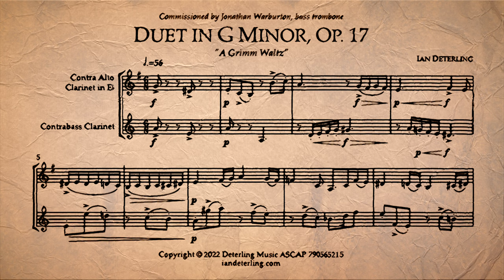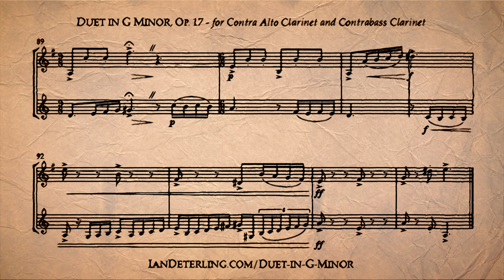Contra Alto Clarinet and Contrabass Clarinet Duet in G Minor, Op. 17 "A Grimm Waltz"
Part 1
 - Flute
 - Clarinet
 - Alto Clarinet
 - Bass Clarinet
 - Contra Alto Clarinet
 - Bassoon
 - Alto Saxophone
 - Tenor Saxophone
 - Baritone Saxophone
 - Horn in F
 - Trombone
 - Bass Trombone
 - Tuba
 - Viola
 - Cello
Part 2
 - Bass Clarinet
 - Contrabass Clarinet
 - Bassoon
 - Contrabassoon
 - Baritone Saxophone
 - Bass Trombone
 - Tuba
 - Cello
 - Contrabass